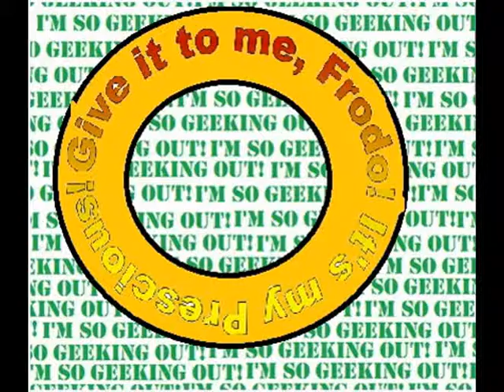lord of those ringlets